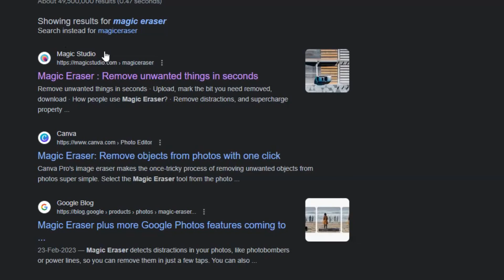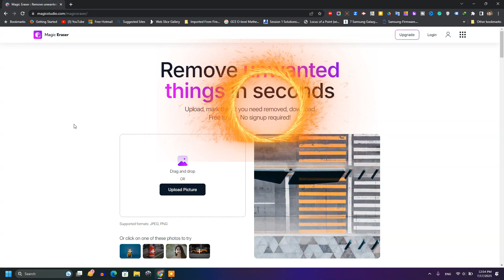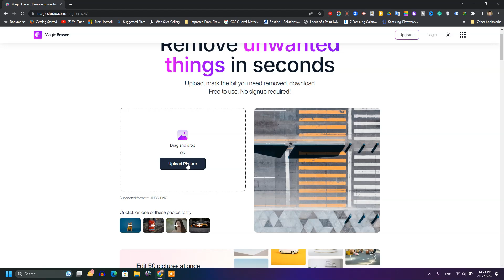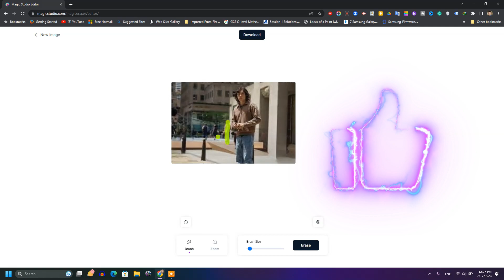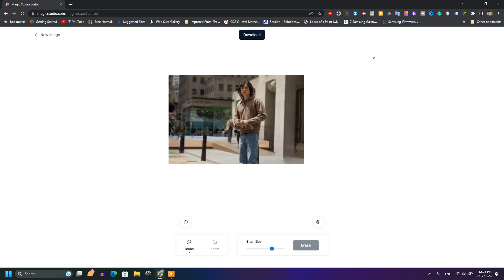Remove unwanted things or objects in seconds using ai in urdu / hindi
Remove unwanted things in seconds with just few clicks with Magic Eraser.
You can also watch these videos to enhance learning experience.

How to remove unwanted things from images in Photoshop.
Remove things in Photoshop.
How to remove things in Photoshop.
Remove things in the background in Photoshop.
How to remove objects in Photoshop.
Remove unwanted things from a photo in Photoshop in Urdu.
How to remove unwanted objects in Photoshop.
How to remove anything in Photoshop.
Object removal in Hindi.
Object removal in Urdu.
Hindi
Urdu